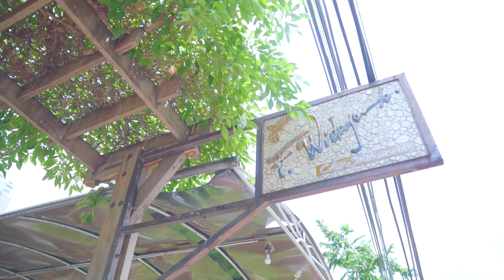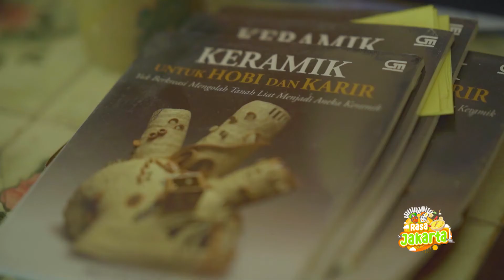RASA JAKARTA - F. WIDAYANTO GALLERY